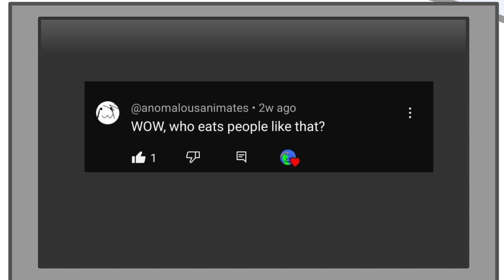W.O.W 2 Sneak Peak #2